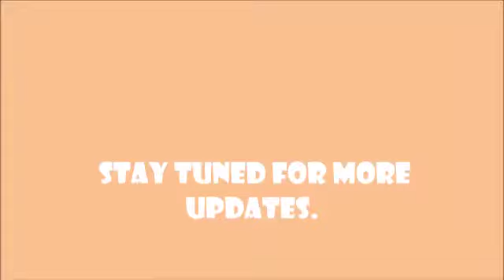SHIKSHA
Here's our champ Aruna Aunty sharing her views on Shiksha. It's true that literacy can change lives.